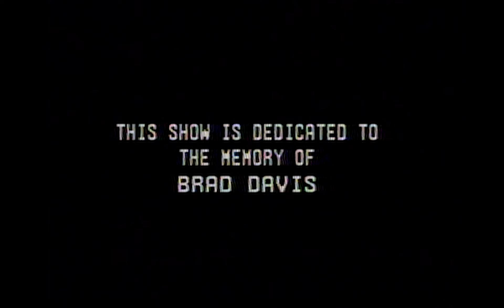AIDS Vision - Hollywood's Commitment to AIDS (1991)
Featuring:
David Michaels - West Coast Chair, Ribbon Project
Kimberly Richartz - Client, AIDS Project Los Angeles